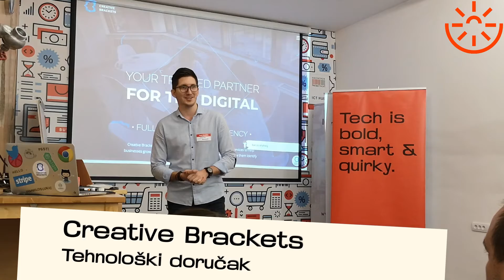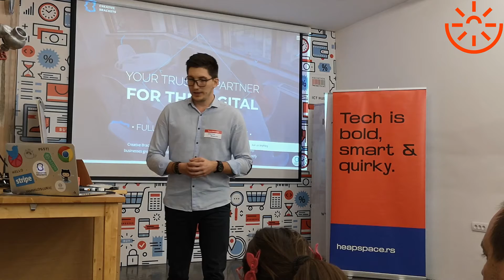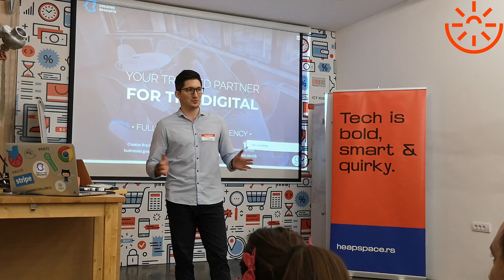Tehnološki doručak #24 - Creative Brackets